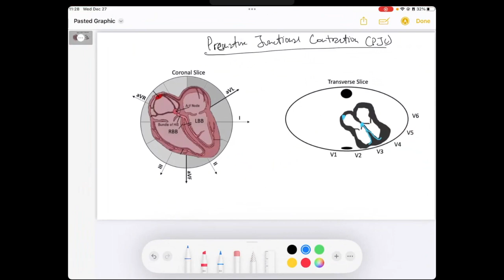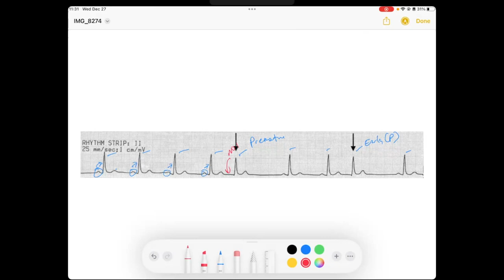Premature Junctional Contraction (PJC) EKG | ECG Lecture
Welcome to this EKG Lecture on Premature Junctional Contractions! Premature Junctional Contractions are easy to miss and/or misidentify. Here I dive into the anatomy and features that help you never miss a PJC on electrocardiogram (ECG). Enjoy!

And if you haven't already, head over to the "Playlist" tab for more specific lecture material for other ECG content! Great for medical, PA, NP, paramedic / EMT and nurse / nursing students looking to master the ECG.

Cheers,
Reid